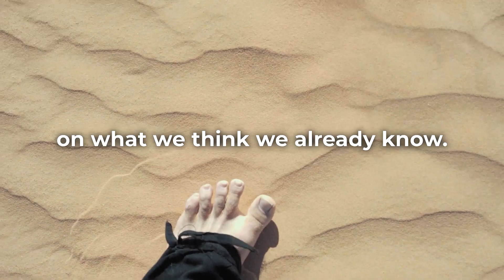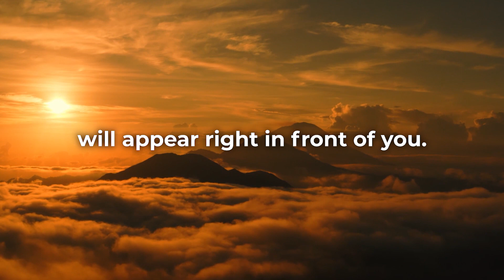Empty Your Cup: A Powerful Zen Story That Will Change Your Life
The Zen story "Empty Your Cup" is a parable that illustrates the importance of humility and open-mindedness in the pursuit of understanding and wisdom.

This story was adapted from the book Zen Flesh Zen Bones.